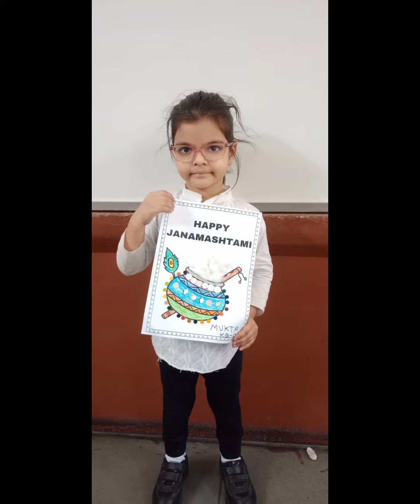Grade KG - C Janamashtmi celebration 🙏🏻🌸